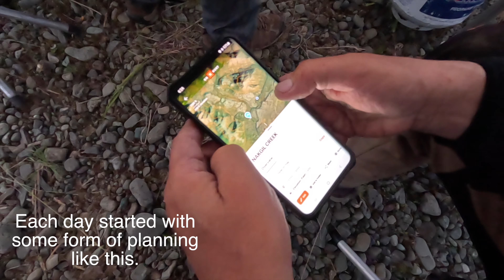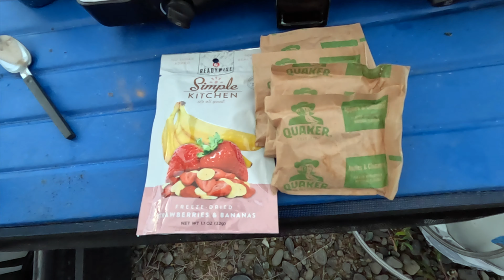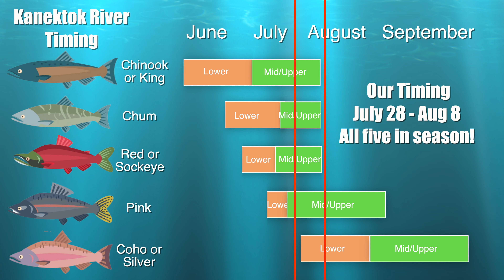Alaska River Float & Fish - Day 4: How DREAMS are MADE! Fly fishing paradise!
Four Alaska rookies take on the 100 mile Kanektok in late July.

We find our groove as a crew and get into camp life routine that will serve us the rest of the trip.

Music from audiojungle.net by Ilya Dragunov.